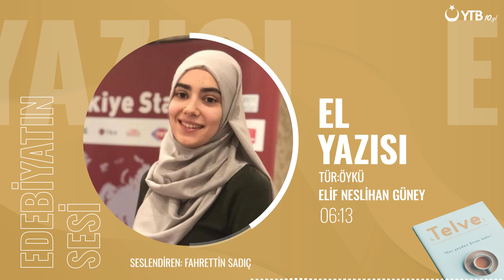El Yazısı - Elif Neslihan Güney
Türk diasporasının genç kalemlerinin buluştuğu Telve dergisi sesli olarak artık her an yanınızda❗

DiasporadanEdebiyatSesleri bölümümüzün ilk konuğu "El Yazısı" öyküsü ile Elif Neslihan Güney oldu.